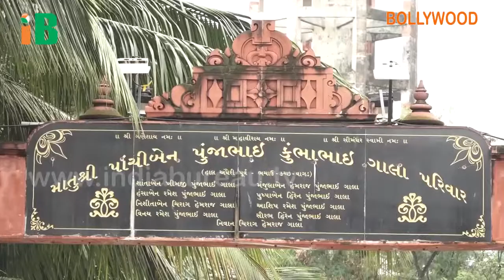Prasiddh Actress Rita Bhaduri ka Antim Sanskar